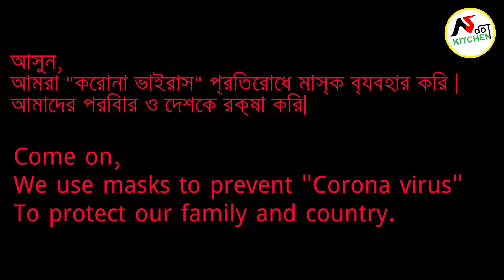পিয়াজু রেসিপি বাংলাদেশী | আলু পিয়াজু রেসিপি | Piyaju recipe Bangladeshi | Instant piyaju recipes.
রমজানে ইফতারে স্পেশাল পিয়াজু রেসিপি! Do you like  piyaju / পিয়াজু? Can you make piyaju / পিয়াজু ? Do you Want to make piyaju / পিয়াজু recipe? পিয়াজু /piyaju is your favourite. So this piyaju / পিয়াজু recipe for you.

Piyaju / পিয়াজু recipe in Ramadan. Enjoy yummy piyaju / পিয়াজু recipe. Make পিয়াজু /piyaju yourself at home. Piyaju / পিয়াজু is a source of vitamin and minerals. Its time to make Piyaju / পিয়াজু  at home for Ramadan ifter. You can also eat Piyaju / পিয়াজু for  ifter. Piyaju / পিয়াজু  is a best choice of  iftar  for Bangladeshi.Piyaju / পিয়াজু is a healthy iftar recipes Bangladeshi.

Specially  make most of day  in Ramadan ifter. Piyaju / পিয়াজু recover the weakness of the faster.Without Piyaju / পিয়াজু can't finished ifter any bangle.
Otherwise you can make Piyaju / পিয়াজু  instant, easy and quickly. Piyaju / পিয়াজু is the best for evening snakes.

If you eat Piyaju / পিয়াজু regularly. You become stronger. So everybody should take Piyaju / পিয়াজু for becoming Healthy.

পিয়াজু রেসিপি বাংলাদেশী | আলু পিয়াজু রেসিপি | Piyaju / পিয়াজু  recipe Bangladeshi | instant Piyaju / পিয়াজু recipes.